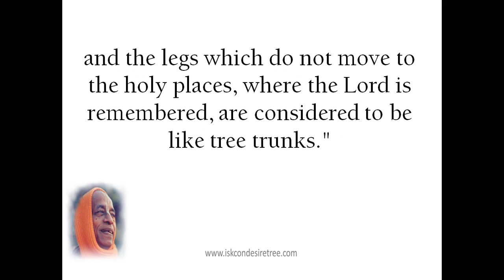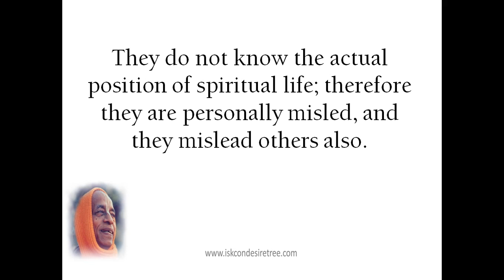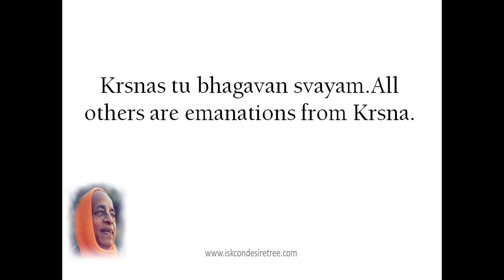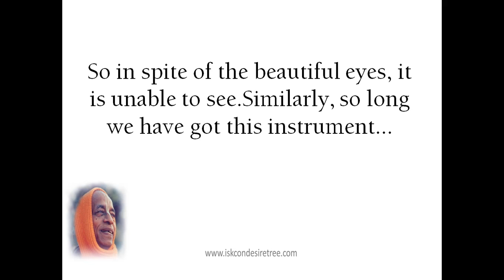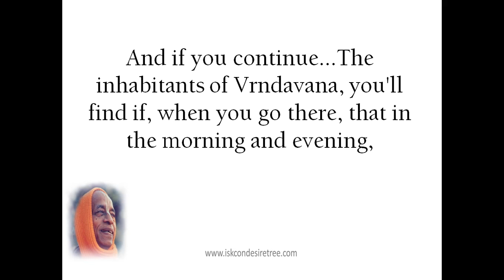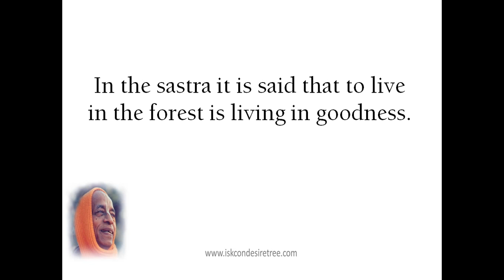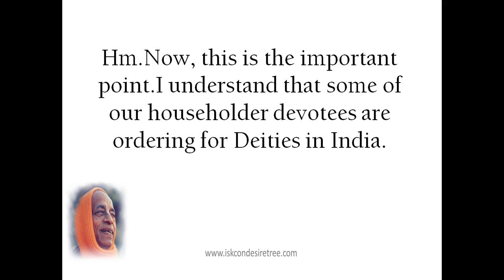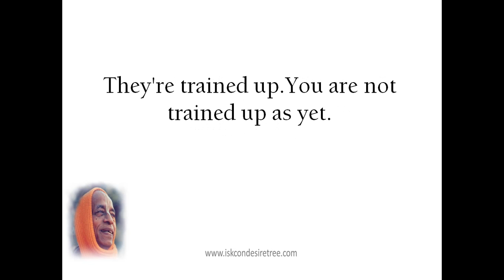"Peacock-plume Eyes" by Srila Prabhupada (SB 2.3.22) Los Angeles, June 19, 1972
Srimad-Bhagavatam 2.3.22
Los Angeles, June 19, 1972